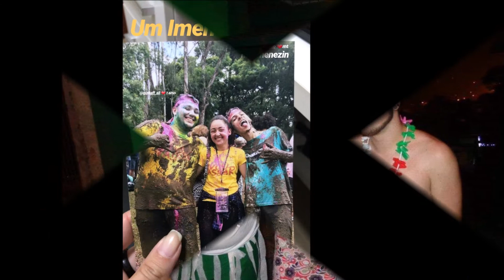gabriel 16 maio